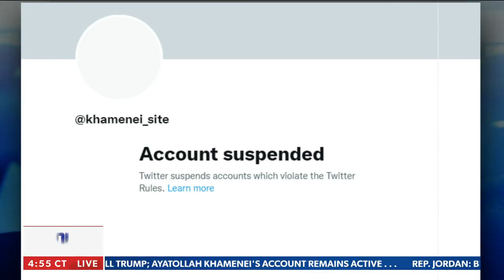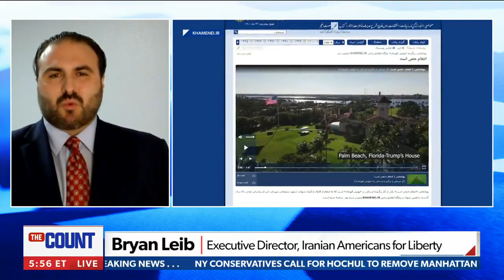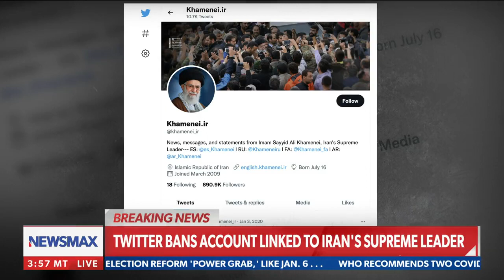Newsmax TV: Bryan Leib on "The Count" with Alison Maloni 1.15.22